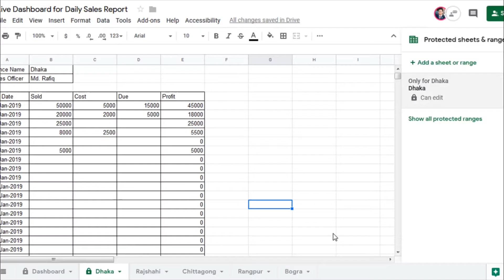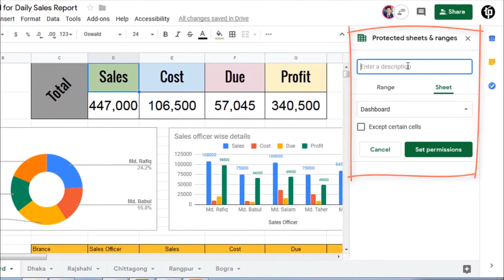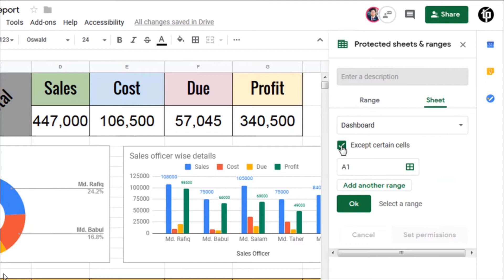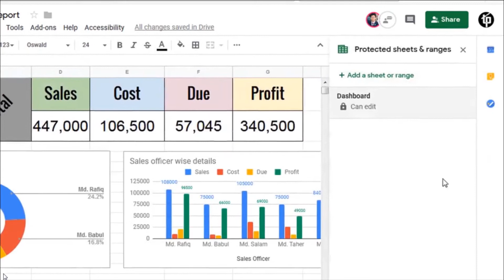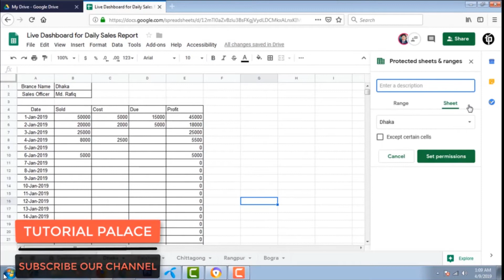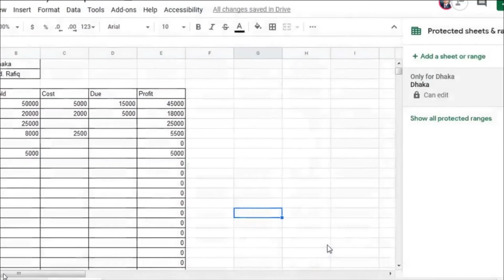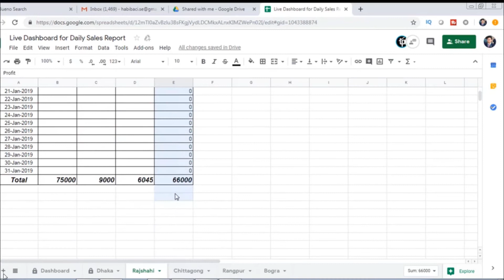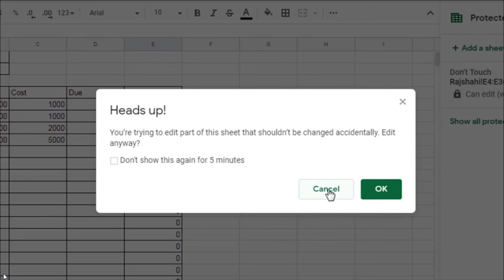Google Sheet- Protect cells, Range, Sheets | How to Set Google sheet Permission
How to lock the content of cells or ranges of cells and decide who can or cannot edit them. Google sheets sharing is an excellent way of live reporting. In this video you can learn:
1. Google sheets protect cells.
2. How to Share protected cell with others
3. How to lock a specific range
4. How to set range properly
5. How to password protect/Lock A Google drive spread sheets

STEPS:
1. Select the cell range that you want to protect (lock)
2. Right click and scroll to "Protect Range"
3. Enter a description
4. Click "Set Permission"